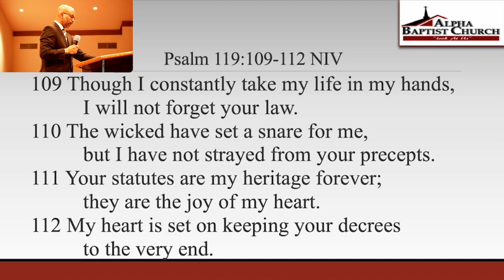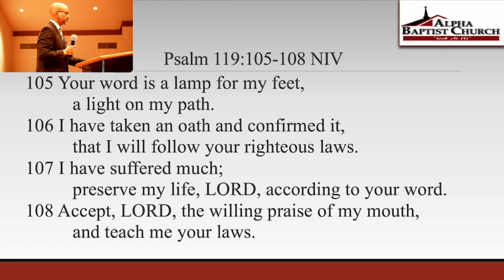"The Word Provides Guidance" | Psalm 119:105-112 Sermon | Min. Robert Taylor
Min. Robert Taylor shares a sermon entitled, "The Word Provides Guidance" from Psalm 119:105-112 at Alpha Baptist Church in Willingboro, NJ during the December 31, 2022 Watch Night Service live stream.

For the bulletin, musical selection clips, sermon audio, slideshow and more, please